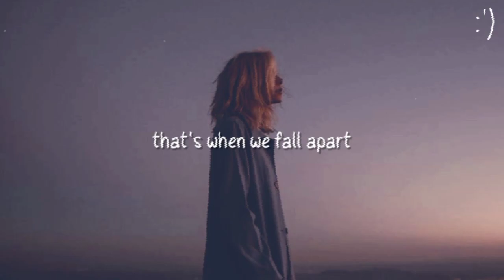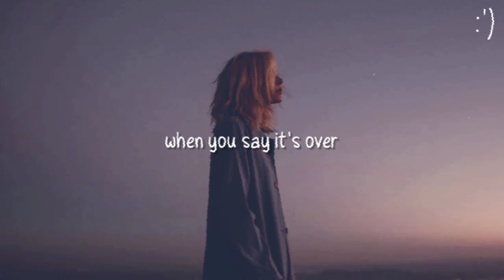Sean Kingston - Beautiful Girls (Lyrics) Gustixa & Fawlin Remix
Lyrics : Sean Kingston - Beautiful Girls (Gustixa & Fawlin Remix)

You'll have me suicidal, suicidal

Used to chill after dark

'Cause we both thought
That love last forever (last forever)
They say we too young

See it's very defined
You're one of a kind
But you mash up my mind
You haffi get declined
Oh Lord
My baby is driving me crazy

When you say it's over